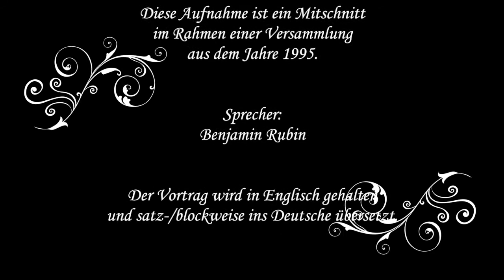Preparing a Navah for the Lord - A Dwelling Place Within Me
- Eine Navah für den Herrn bereiten - Eine Wohnstätte in meinem Inneren

Speaker:
Benjamin Rubin

Sprecher:
Benjamin Rubin